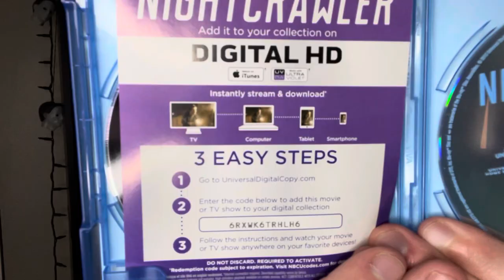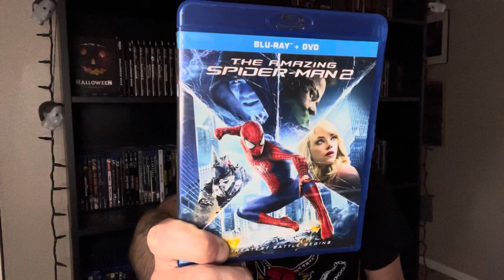Underrated Movies I Recommend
It’s time for another list!

Today, I want to give you guys a few movies that I feel are vastly underrated, and tell you why I love them.
These are not all horror movies, just movies in general that I hold near and dear to my heart.